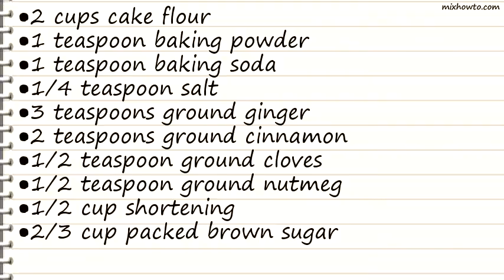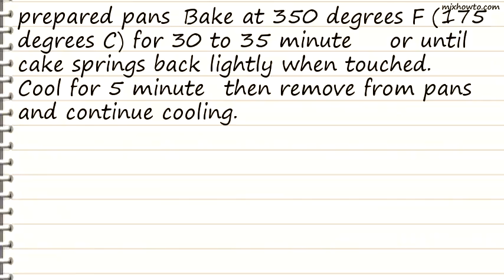Recipe Maple Ginger Cake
INGREDIENTS:
●3 teaspoons ground ginger
●1 cup real maple syrup
●2/3 cup sour cream
●2 eggs